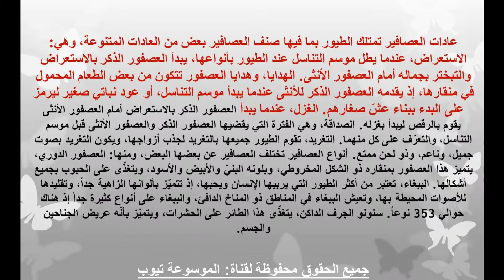ماذا يسمى صغير العصفور تعرف على اسم صغير العصفور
تعرف على معلومات عن صغير العصافير تعرف الان على اسم صغير العصفور تعرف الان من خلال الفيديو على جميع المعلومات